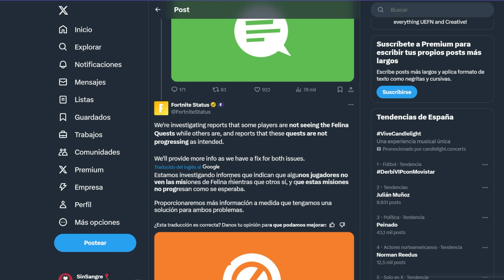SOLUCION NO APARECEN LAS MISIONES DE FELINA PARA CONSEGUIR LA SKIN GRATIS EN FORTNITE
🎮🔥Código: SinSangre🔥🎮